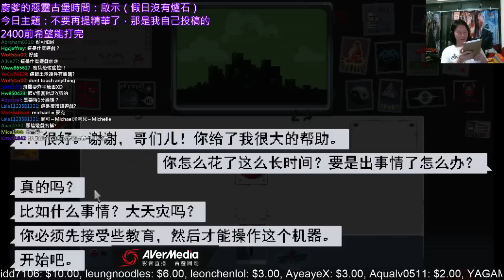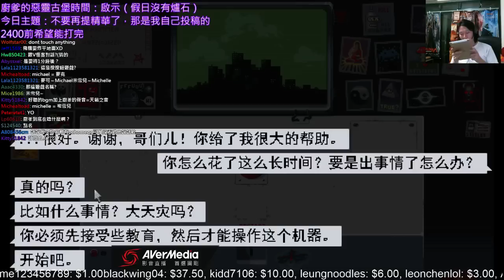2015/06/21 希望不要游泳，我最討厭游泳了 惡靈古堡：啟示完結 - 3 / 3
實況主：廚爹